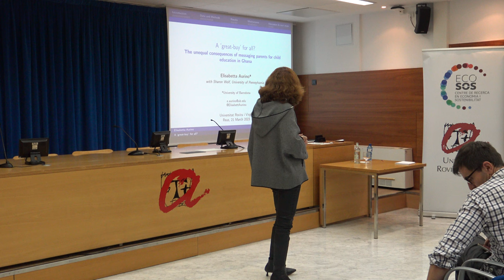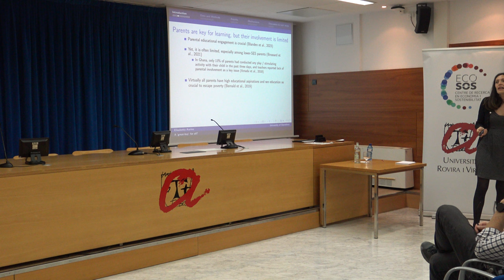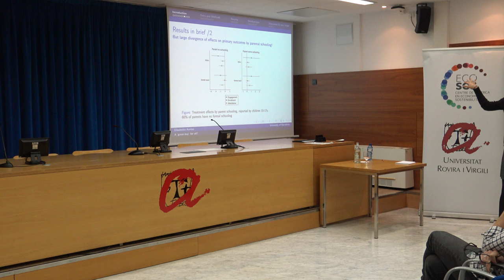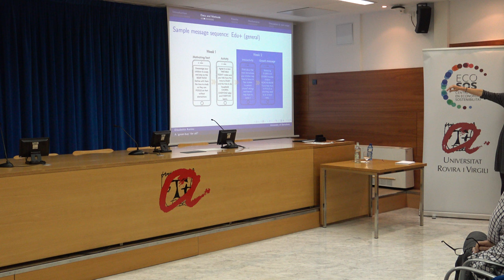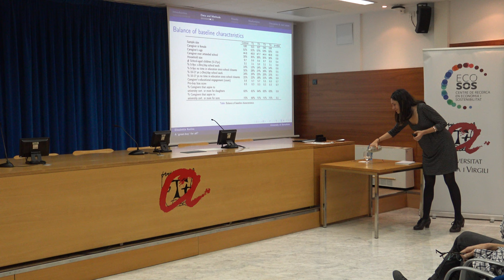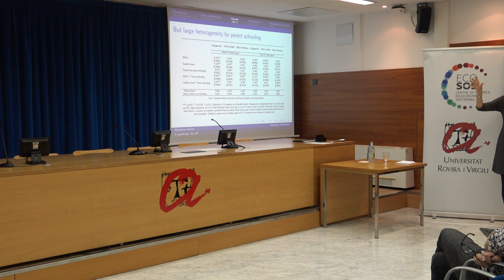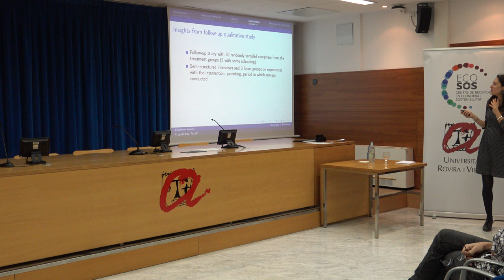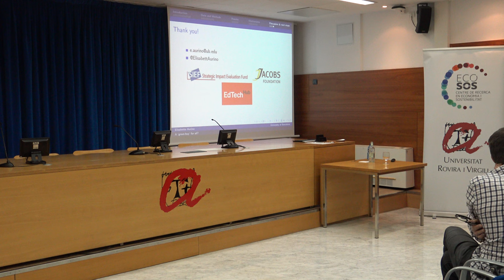Elisabetta Aurino (UB)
Seminar Series: Elisabetta Aurino (UB) "Texting parents to support children's education: Experimental evidence from Ghana"